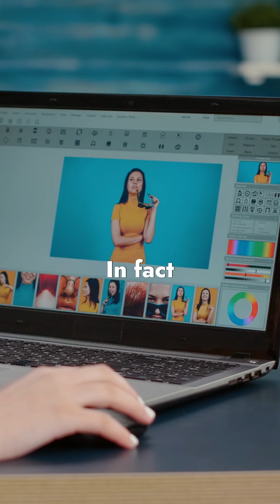Why The Face You See Isn't Real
You see your reflection every day, but it’s not showing you the real version of your face. Mirrors flip your image left to right—and your brain gets used to the reversed version. That’s why photos and videos can feel strange or unfamiliar. In this video, we break down how mirror reversal and mental bias distort your self-image. The version you think is “you” might only exist in your own mind.

🧠 Follow Selfology Secrets for more hidden truths about how your brain quietly shapes your reality.